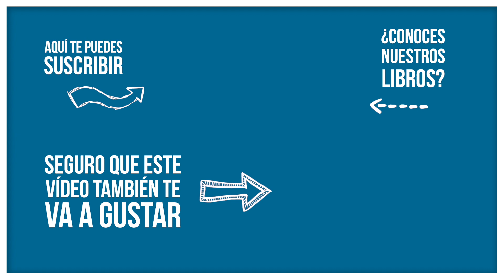¿Donde ves al señor? | Hamilías 16/04/2019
Lectura del santo evangelio según san Juan (20,11-18):

EN aquel tiempo, estaba María fuera, junto al sepulcro, llorando. Mientras lloraba, se asomó al sepulcro y vio dos ángeles vestidos de blanco, sentados, uno a la cabecera y otro a los pies, donde había estado el cuerpo de Jesús.
Ellos le preguntan:
«Mujer, ¿por qué lloras?».
Ella contesta:
«Porque se han llevado a mi Señor y no sé dónde lo han puesto».
Dicho esto, se vuelve y ve a Jesús, de pie, pero no sabía que era Jesús.
Jesús le dice:
Ella, tomándolo por el hortelano, le contesta:
«Señor, si tú te lo has llevado, dime dónde lo has puesto y yo lo recogeré».
Jesús le dice:
«¡María!».
Ella se vuelve y le dice.
«¡Rabbuní!», que significa: «¡Maestro!».
Jesús le dice:
«No me retengas, que todavía no he subido al Padre. Pero, ande, ve a mis hermanos y diles: “Subo al Padre mío y Padre vuestro, al Dios mío y Dios vuestro”».
María la Magdalena fue y anunció a los discípulos:
«He visto al Señor y ha dicho esto».